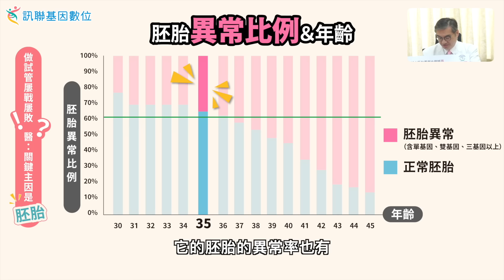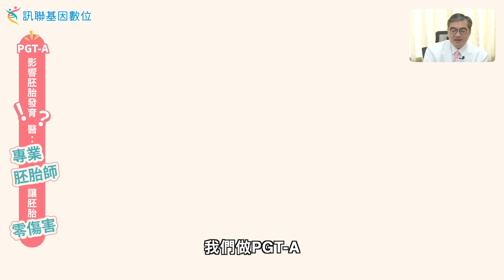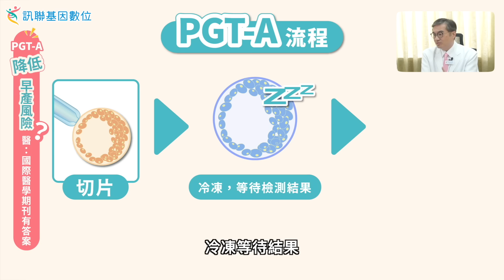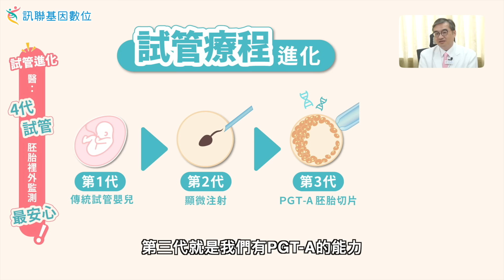【Gene 好孕】網路查不到的 試管 真相! 婦植入3次頻失敗 醫:篩選是關鍵! ~ |訊聯基因數位 ft. 高雄榮民總醫院 婦女醫學部 崔冠濠 醫師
非高齡多方檢查都沒問題，植入卻一直失敗...
是#胚胎染色體 出狀況? 助孕 成功的關鍵是?
讓 崔冠濠 醫師為你揭密!

｜各節重點｜
0:03 網路查不到的試管真相!
0:45 醫師檔案
0:49 要好孕找訊聯基因數位
0:52 非高齡女生試管反覆失敗主因?
1:53 什麼人進入試管療程適合做PGT-A?
2:40 PGT-A切片是否會影響胚胎發育?
3:13 PGT-A可以降低 早產 和 新生兒 體重過輕風險?
3:47 時代演進，那一種#試管療程 最有效率?

｜首播｜ 週三 21:00